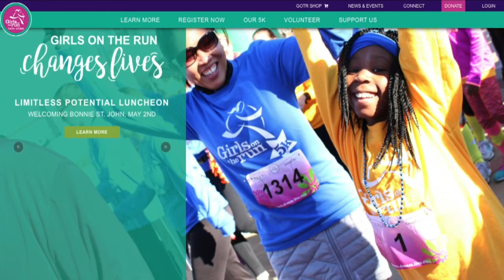Girls On The Run: Inspiring Girls Through Running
If you're a runner, you know how good it can make you feel. Girls on the Run is a group that inspires young girls to build confidence -- through running! Joining us now are Girls on the Run Executive Director Mary Uran, along with runners Vanersa Erraez-Sibri and Gabriela Erraez-Sibri and coach Valerie Morel. (3:21)
WCCO Mid-Morning – April 27, 2017